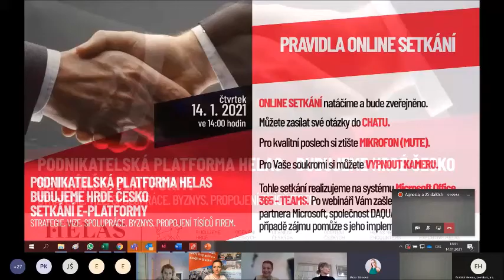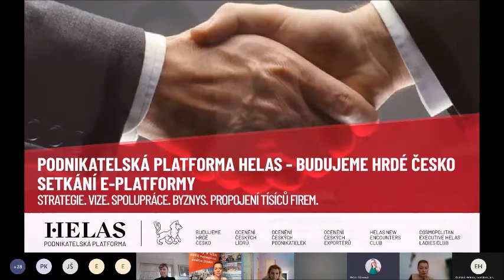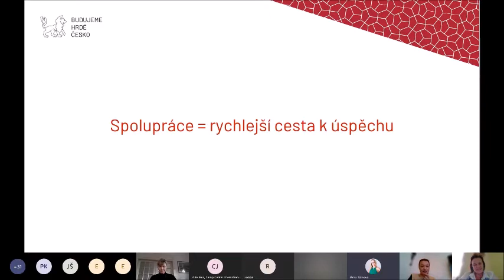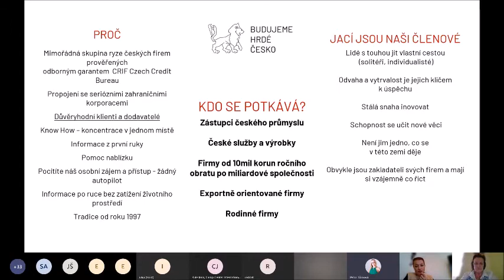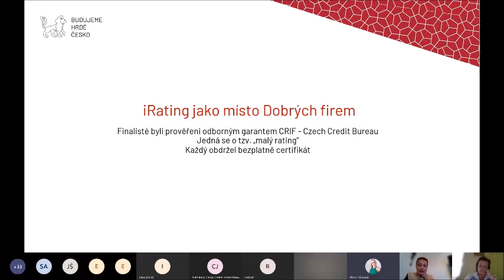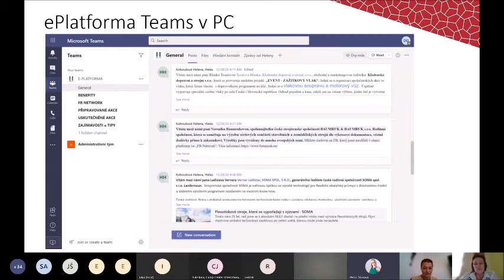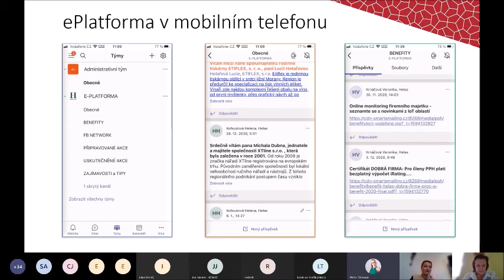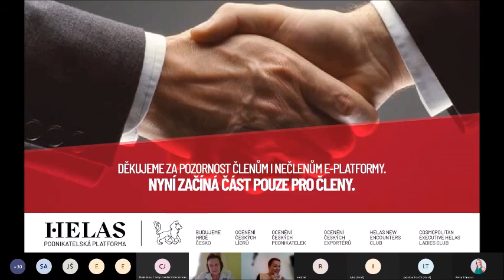Podnikatelská platforma Helas & Helena Kohoutová_online setkání a propojení členů E-PLATFORMY_2.část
Pro ČLENY i NEČLENY E-PLATFORMY: Proč. Představení. Vize.

Helena Kohoutová, zakladatelka Podnikatelské platformy Helas, Ocenění Českých Podnikatelek, Ocenění Českých Lídrů, Ocenění Českých Exportérů

Darina Vodrážková, jednatelka Daquas, světově nejlepší licenční partner Microsoft, spolutvůrce E-platformy

S osobní péčí a nasazením pro Vás a Váš prospěch, radost a inspiraci. DRUHÉ SETKÁNÍ REGISTROVANÝCH ČLENŮ E-PLATOFRMY. Podnikatelská E-PLATFORMA se úspěšně rozrůstá a během dvou měsíců svého fungování má již desítky členů. Jedná se o mimořádně zajímavou a silnou skupinu společností: od českých průmyslových podniků se všemi svými obory, rodinných firmem, exportně orientovaných společností, až po firmy, které se zabývají zdravím, rozvojem firemního a lidského potenciálu a technologické společnosti se silným zaměřením na ekologii a nové směry. Kumulovaný obrat těchto členů činní téměř 5 miliard Kč.

Know how, které můžeme a budeme vzájemně sdílet v této uzavřené skupině nám přinese společnou sílu, radost a užitek. Každý se může vyjádřit, multiplikovat své možnosti a informace, představit se, komunikovat a využít podanou pomocnou ruku z naší strany. Kontinuálně program inovujeme a rozšiřujeme o užitečné novinky a produkty.